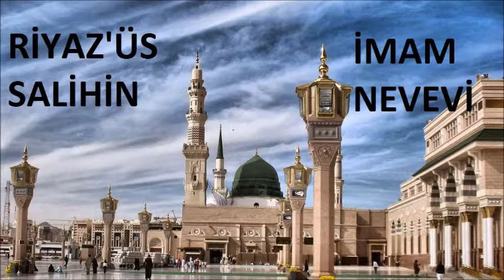294 Riyaz'üs Salihin - ERKEK VE KADINLARIN SAÇ BOYAMASINDA SİYAH RENKTEN SAKINMALARI GEREKTİĞİ